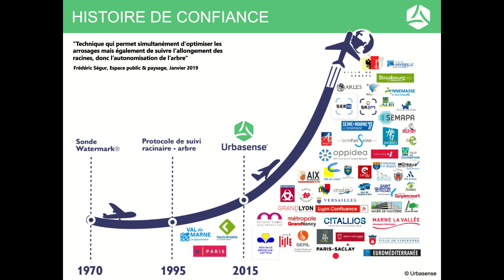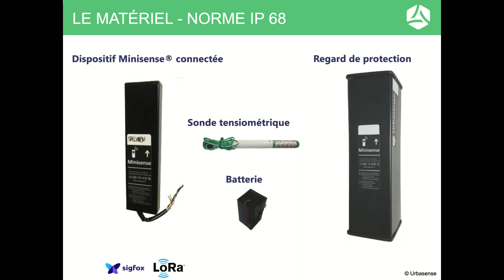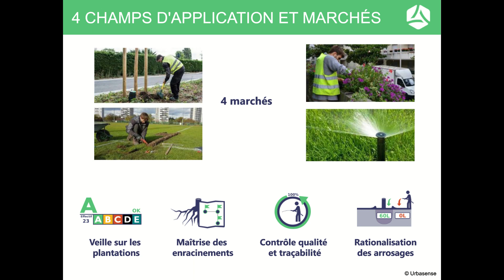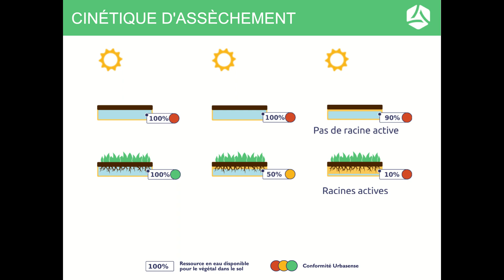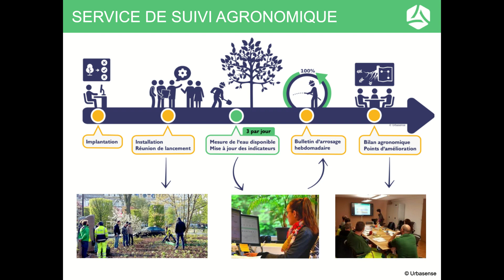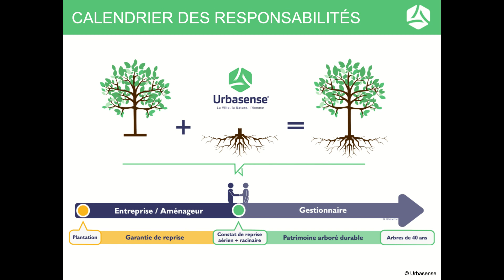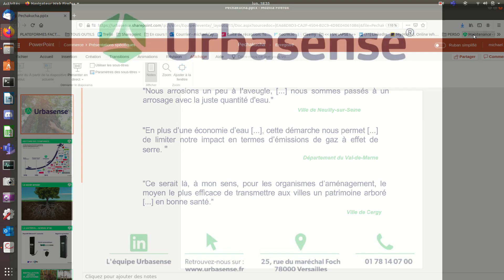7 minutes pour comprendre l'arrosage agronomique par Urbasense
Découvrez l'Arrosage Agronomique par Urbasense en 7 minutes.

L’ancrage racinaire des arbres est fondamental pour des plantations en bonne santé.
L’internet des objets permet à des arbres de vivre en ville, en meilleure santé.
Les arbres urbains doivent développer leur système racinaire pour vivre longtemps.
L’arrosage agronomique proposé par Urbasense permet  aux arbres un meilleur développement racinaire.
Le seul arrosage intelligent pour les arbres est un arrosage agronomique
Le constat de reprise classique des plantations ne permet pas de bien évaluer le potentiel de l’arbre. Un constat de reprise racinaire permet de compléter les pratique habituelles.
Pour économiser de l’eau d’irrigation, il faut tout d’abord savoir où sont les racines : à quelle profondeur, à quelle distance du pied de l’arbre...
La mort des arbres et des jeunes plantations est parfois causée par un manque ou un excès d’arrosage.
Minisense est un dispositif connecté (IOT)  en lora ou Sigfox, permettant l’arrosage agronomique
Le bulletin d’arrosage agronomique permet à tous les paysagistes de savoir quel est le développement racinaire des végétaux, quelle est le besoin d’arrosage ou d’absence d’arrosage des jours à venir, et si des problèmes d’arrosage ont été rencontrés.
Les stations tensiométrques Minisense utilisent des sondes tensiométriques watermark et permettent de mettre en œuvre l’Arrosage Agronomique